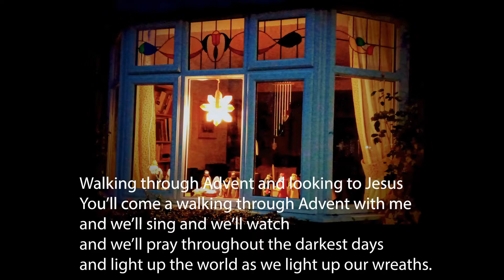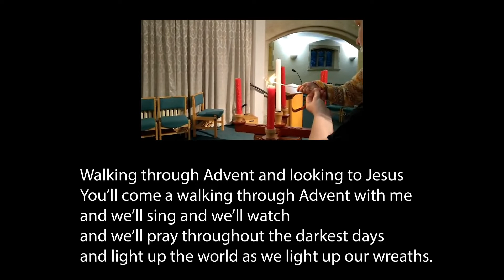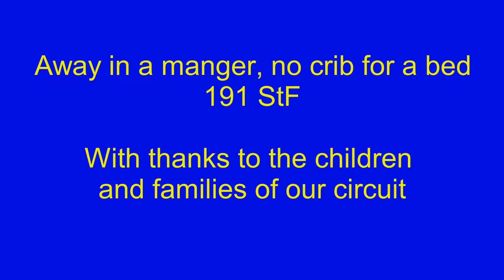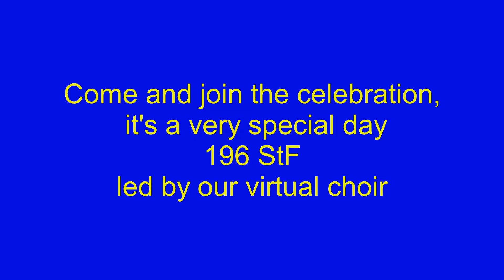Nativity Sunday 13th December